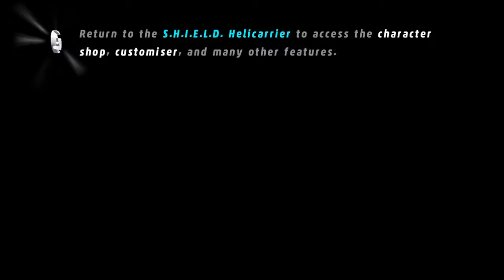Superhero hijinks with Pipebomb101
We just fool around in Lego Marvel a little bit